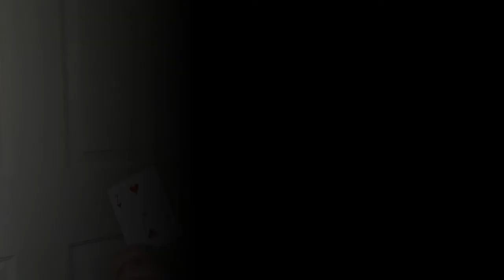Deck of Panning | March Update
This is kind of a hot mess of a video, but I have three roll-outs again!